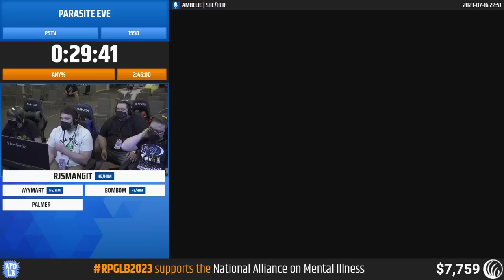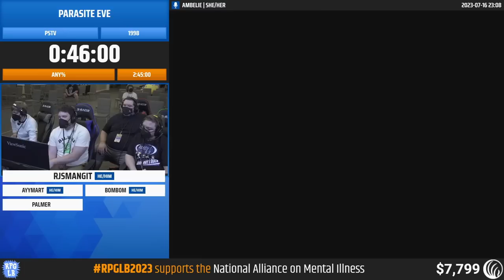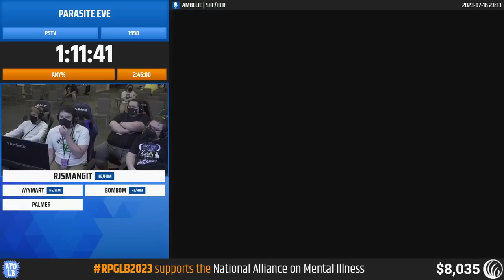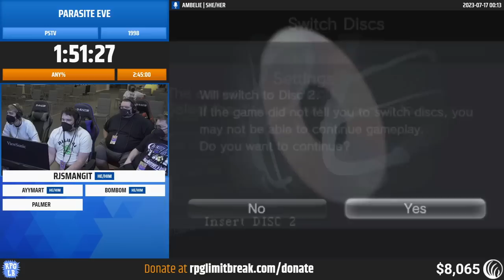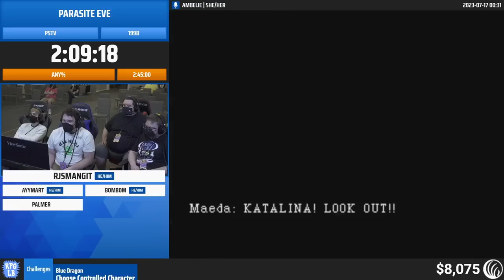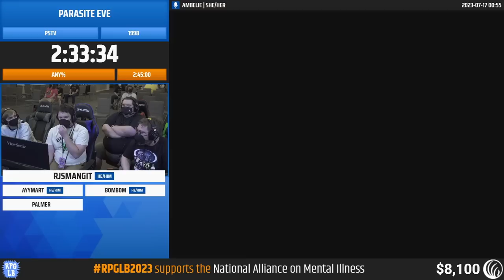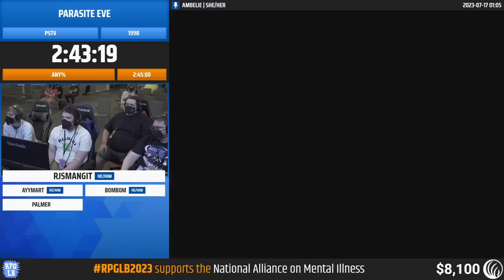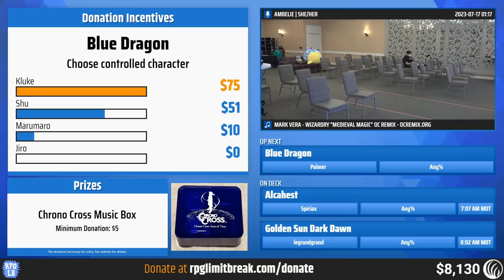Parasite Eve by RJsmangit - RPG Limit Break 2023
Runner Introduction: 0:00
Any% Speedrun: 0:38

RPG Limit Break 2023 was an RPG charity speedrun marathon, held July 16-22, 2023 in Salt Lake City, UT, in support of the National Alliance on Mental Illness

All YouTube memberships and Super Thanks go towards supporting RPGLB event costs.

Game: Parasite Eve
Category: Any%
Runner: RJsmangit
Commentary: Ayymart, bombom, Palmer